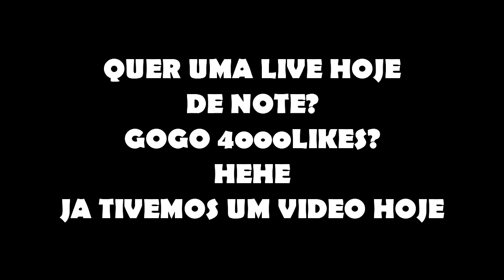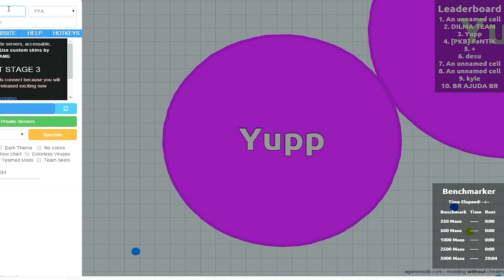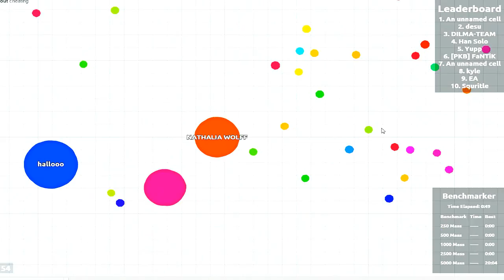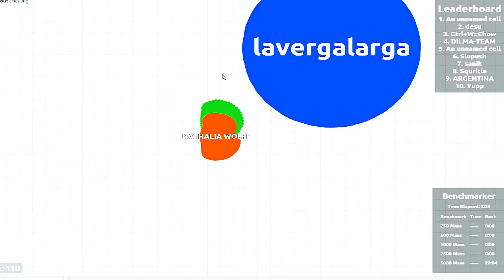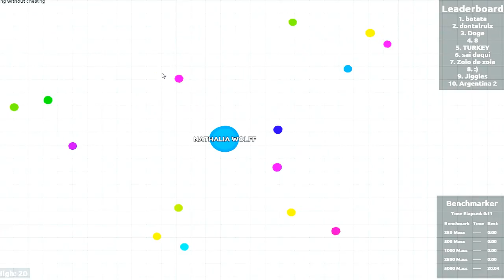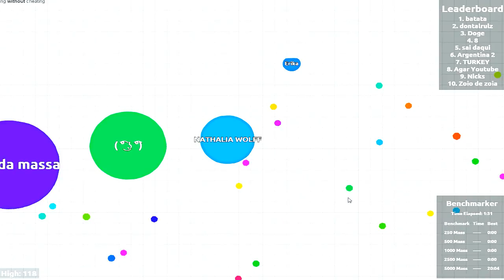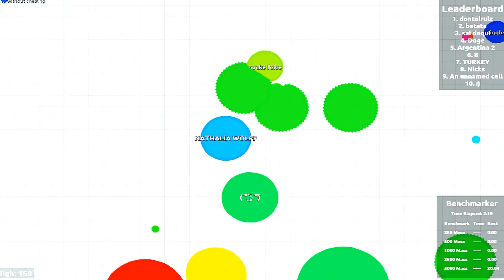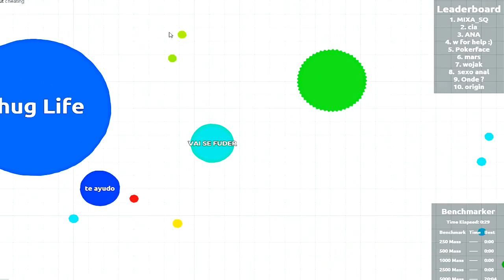MINHA IRMA JOGANDO AGAR.IO - AGAR.IO